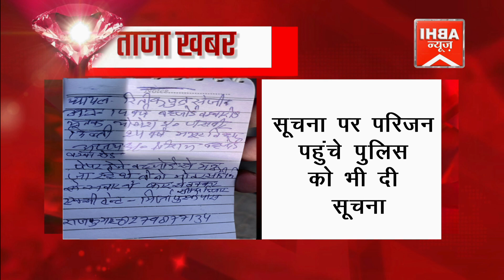संभल: ब्रेकिंग न्यूज़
संभल: ब्रेकिंग न्यूज़ Hindi News Today Breaking National Breaking # UP News Abhi News Mathura Abhi News A N Breaking BreakingNews अभीन्यूज़ ncr news Abhi news Hindi News Today Breaking National Breaking # UP News Abhi News Mathura Abhi News A N Breaking BreakingNews अभीन्यूज़ मथुरान्यूज़ Abhi news